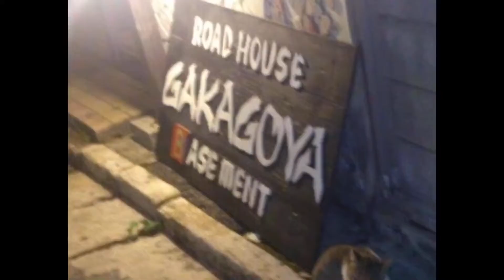釣りに行こうぜ#19 サーベルフィッシャーズ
沖縄県宮古島のフィッシングライフ
2022年9月